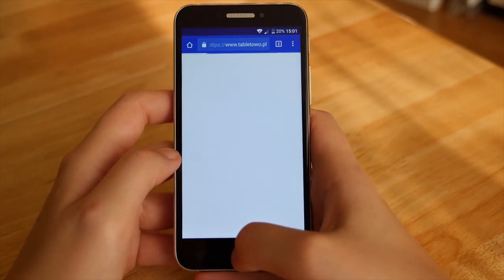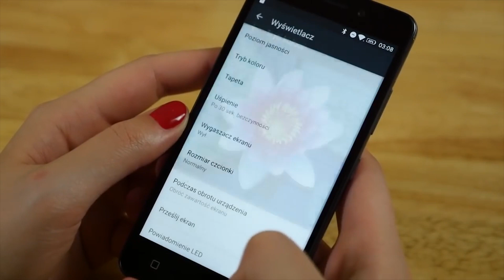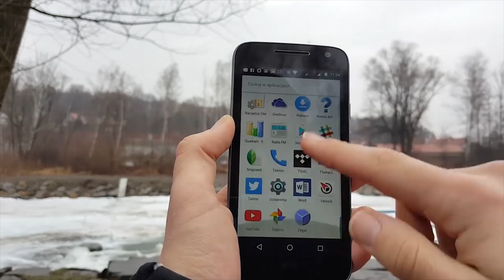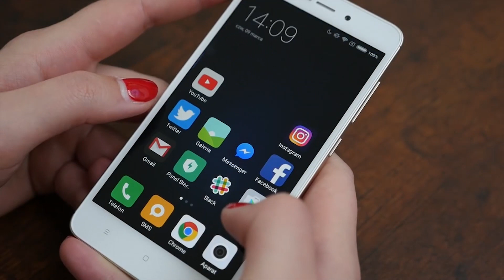Najlepsze smartfony do 700 złotych. TOP 2017